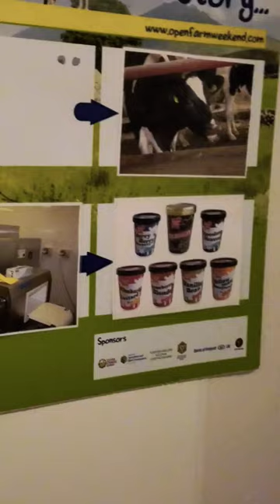Keep an eye out for the video 👀🐮🍦